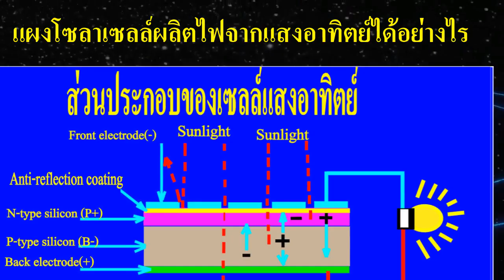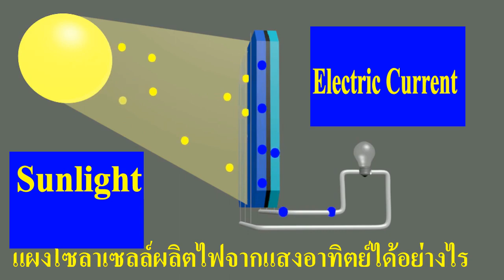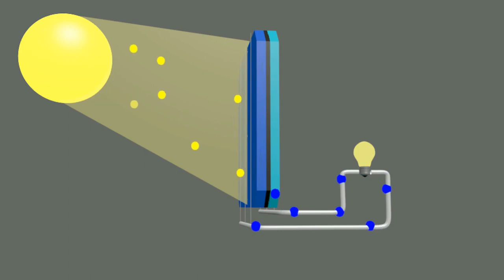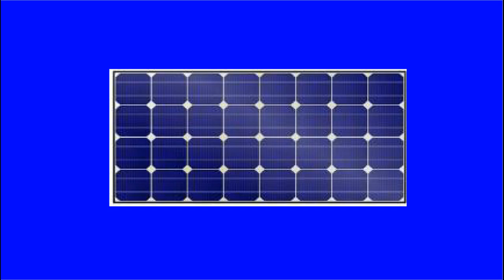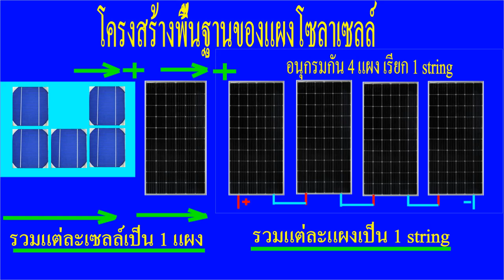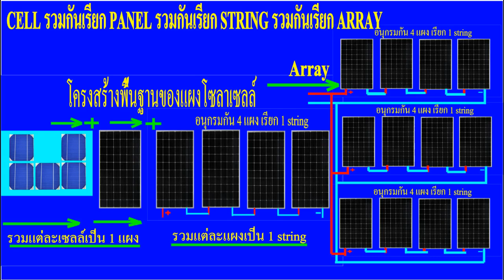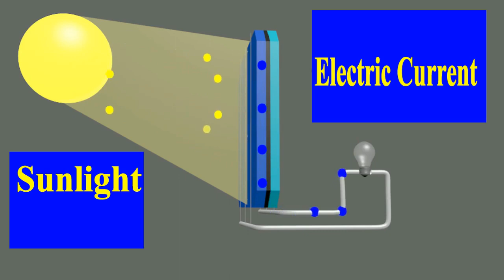Ep115 ความรู้เบื้องต้นว่าแผงโซลาเซลล์ผลิตพลังงานไฟฟ้าได้อย่างไร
ต้องการให้ช่องนี้  เป็นช่องที่มีการสื่อสารแลกเปลี่ยนทั้งภาพเสียง สังคม การศึกษา เทคโนโลยี่ วิทยาศาสตร์ เกษตรเลี่ยงสัตว์ การพัฒนา การเปลี่ยน ทันต่อทุกสถานการณ์